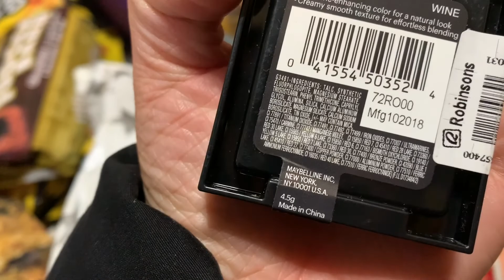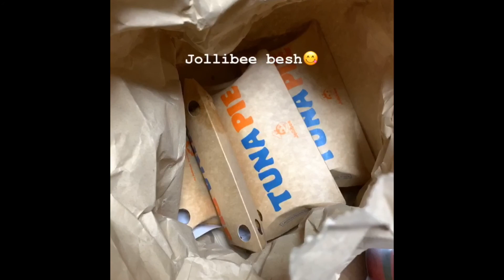PASALUBONG HAUL GALING PINAS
konnichiwa!

HELLO GUYS…welcome sa king Chanel…
After ng work ko dumeretso kami airport para magsundo sa friend ko galing pinas…at ayan na nga ang haul ko…super daming food..wala ng diet diet…